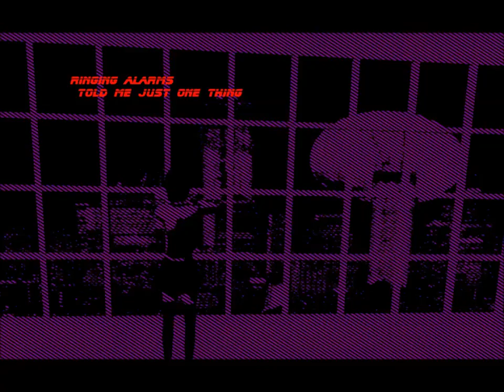CPTV One Shot: Bullet Soul Hackers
A free falling FPS body jumping FPS with confusing textures.